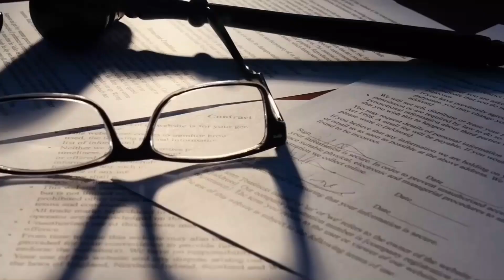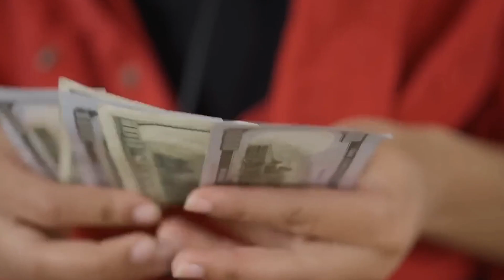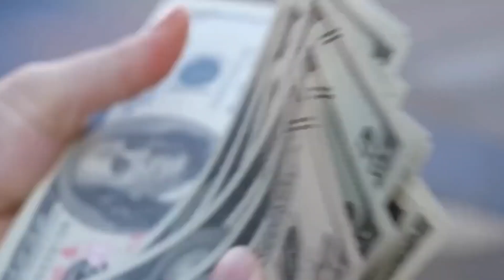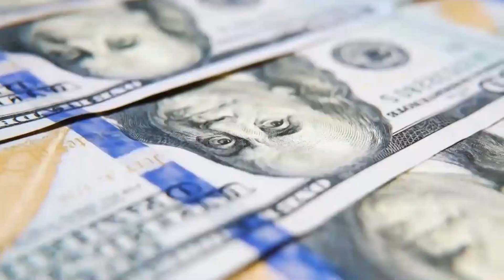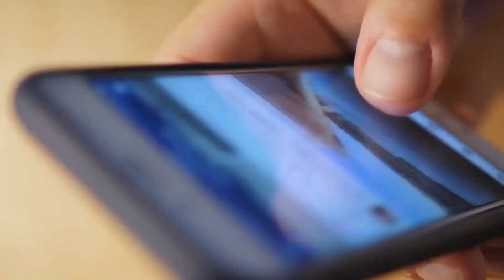Elon Musk Reveals He Stopped Financial Support Amber Heard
Elon Musk explains how Amber is pressuring him to pay her debt and how he said "No". Many people have been wondering what will happen if Amber Heard cannot pay Johnny Depp's $10.35 million in damages since the verdict was announced.
Some fear Heard's earnings from upcoming films will be taken, while others feel she will declare bankruptcy. Of course, she might turn to her friends and acquaintances for assistance.

Hello everyone, Flashy Celebrities is committed to bringing you the most interesting celebrity news. We love to investigate celeb news, entertainment news, and celebrity gossip in order to bring you the most recent celebrity breaking news.

gossip magazine informationoverload amberheard thatumbrellaguy gossip magazine information overload